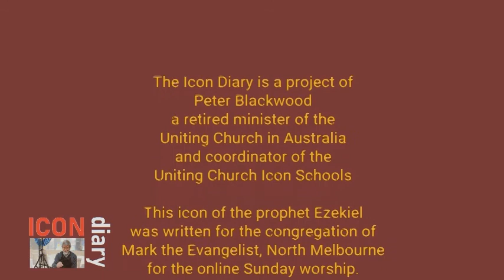#91 Ezekiel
Painting an icon of the prophet Ezekiel in egg tempera on watercolour paper